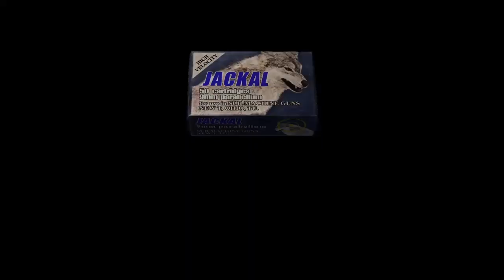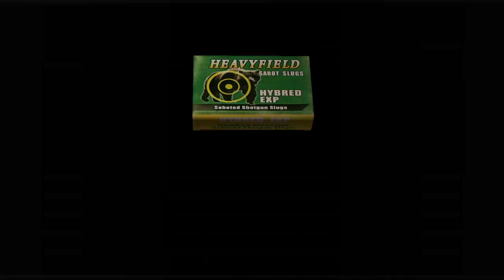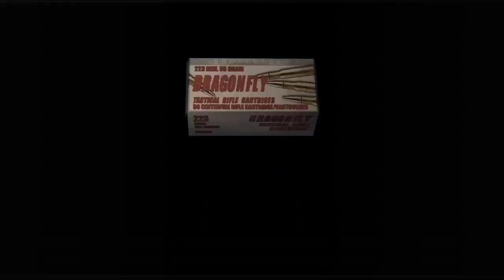Resident Evil 4 Gameplay #9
Hello everyone welcome to my Resident Evil series
every Tuesday I will be doing a Resident Evil game
and trying to complete it all the way so I do hope you enjoy as much as I do
there are some Resident Evil games I haven't done but if I haven't done it I'll let y'all know
as always do hope you all enjoy once again!